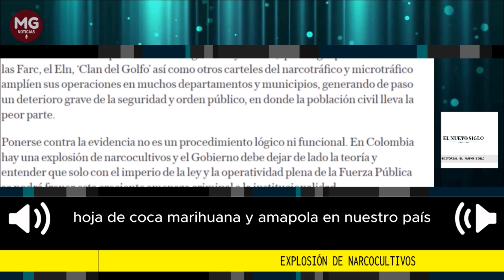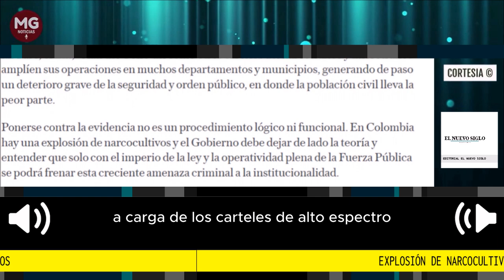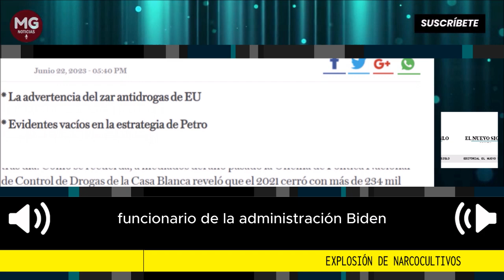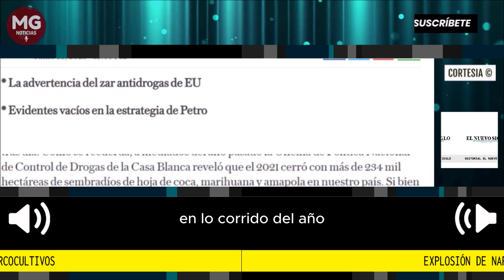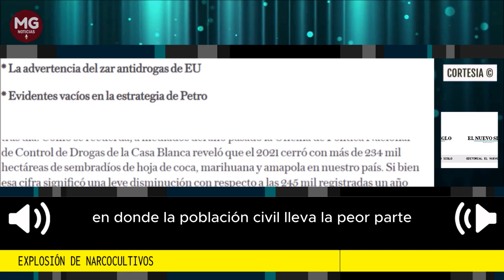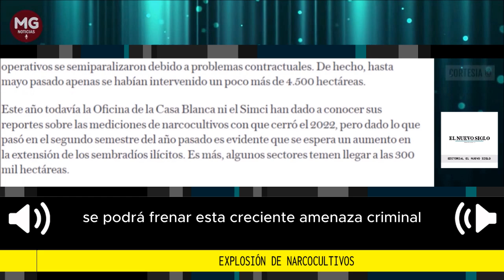EXPLOSIÓN DE NARCOCULTIVOS 🎙️ Editorial El Nuevo Siglo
Ponerse contra la evidencia no es un procedimiento lógico ni funcional. En Colombia hay una explosión de narcocultivos y el Gobierno debe dejar de lado la teoría y entender que solo con el imperio de la ley y la operatividad plena de la Fuerza Pública se podrá frenar esta creciente amenaza criminal a la institucionalidad.